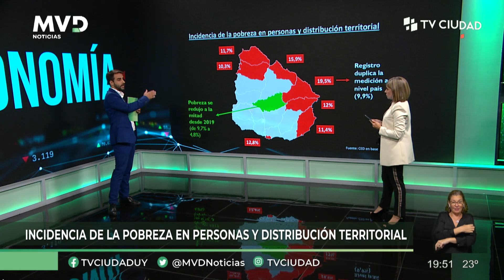MVD Noticias | Columna de Economía 12/04/2023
German Deagosto: Distribución del empleo por tramos de edad.